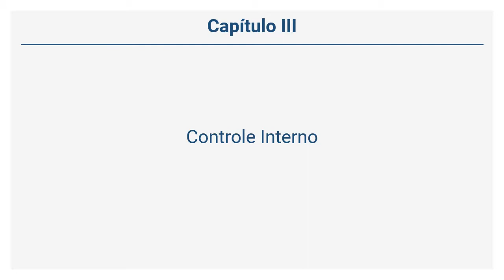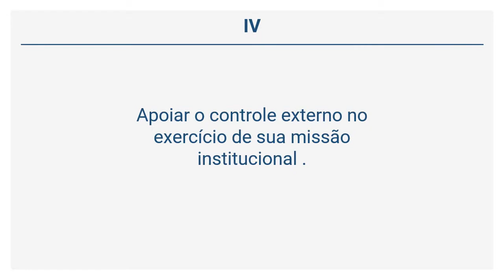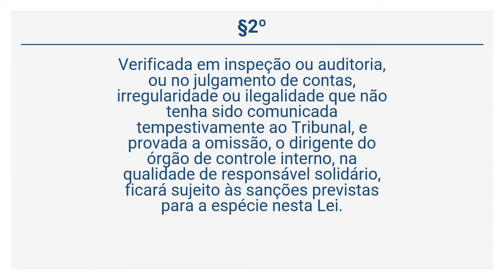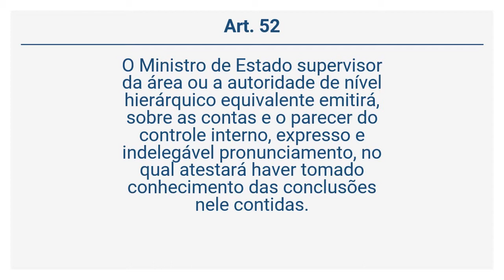Lei 8.443/1992 - Controle Interno (Art. 49 a 52)